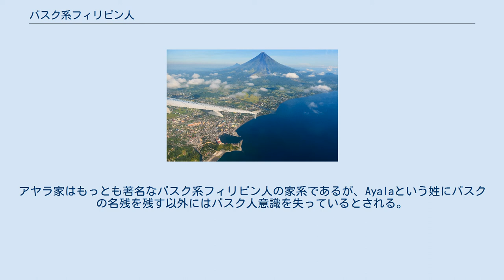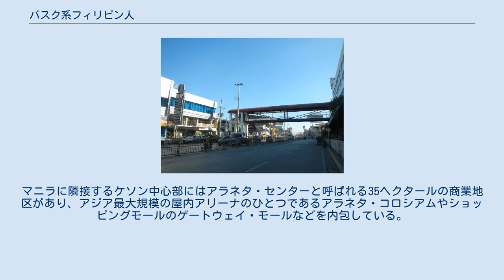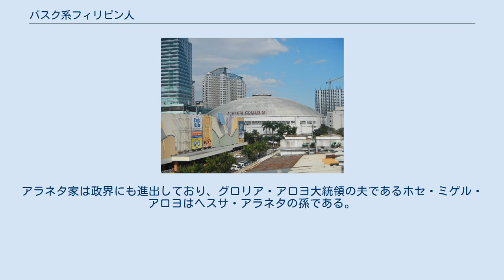バスク系フィリピン人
フィリピンにおけるバスク人は同国の歴史に大きく影響を及ぼした民族と考えられる。
バスク人はスペイン帝国によるフィリピンの植民地化（スペイン領東インド）に大きな役割を果たし、フィリピン総督など高い地位に就いていた人物も多い。
今日のフィリピンにおける財閥の多くはバスク系人によって設立・所有されており、政治的・社会的・経済的に大きな影響を及ぼしている。
 500ペソ紙幣に描かれた初代フィリピン総督レガスピ 1521年にはフェルディナンド・マゼランのスペイン艦隊がフィリピン諸島を「発見」したが、マゼラン艦隊の航海にはバスク地方出身者が多額の資金を支出している。
ギプスコア地方出身のフアン・セバスティアン・エルカーノをはじめとして、マゼラン艦隊に乗り込んだ船員の大半は、歴史的に航海術に長けるバスク人だった。
艦長のマゼラン自身はヨーロッパに戻ることなく死去しており、史上初の世界周航を達成したのはエルカーノだった。
 1565年にはアンドレス・デ・ウルダネータ（史上2番目の世界周航者）とミゲル・ロペス・デ・レガスピを中心とするスペイン艦隊がフィリピンに到着したが、彼らは二人ともギプスコア地方出身のバスク人だった。
聖職者だったウルダネータは精神的なリーダーであるだけでなく、航海士長でもあった。
レガスピは初代フィリピン総督となり、到着後のわずか7年間でフィリピン諸島の大半をキリスト教化させることに成功。
1572年にレガスピが死去すると、第2代フィリピン総督にはやはりバスク地方出身のギド・デ・ラベサレスが就いている。
以後、スペイン人によるフィリピン諸島のキリスト教化や国土開発の最前線には常にバスク人が存在した。
スペインの植民地時代に登録されていたスペインやフィリピンの船舶の大半は、バスク人が艦長を務めていた。
 先住民の権利確立を提唱したドミンゴ・デ・サラサール司教など、フィリピンのカトリック聖職者の多くはバスク人/バスク系だった。
以後のフィリピン総督の多くもバスク人であり、20世紀半ばに上院議長を務めたエウロヒオ・ロドリゲスが「フィリピン史上最高の統治者」と呼んだシモン・デ・アンダ（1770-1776在任）、ルソン島中部のヌエヴァ・ヴィスカヤ州を設置したルイス・ラルディサバル（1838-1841在任）などがいる。
シモン・デ・アンダ、ラルディサバル、ホセ・バスコ・イ・バルガス（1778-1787在任）、ナルシソ・クラベリア（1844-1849在任）などのバスク人統治者はいずれも進歩的な思考の持ち主であり、19世紀のフィリピンで興った、最終的にはフィリピン革命に至る社会的・経済的な発展の前段階に貢献した。
 バスク系チリ人やバスク系アルゼンチン人など、ラテンアメリカのバスク系人と比較すると、フィリピンのバスク系人は早くにバスク民族意識を失った。
バスク系フィリピン人3世や4世の多くは自らのルーツに気を止めることはなく、ヨーロッパのバスク地方を訪れたことがある者はごく少数である。
自らのルーツを漠然と意識している場合でも、バスク人やバスク地方に関する知識や理解を欠いていることが多い。
バスク系4世であるアンドニ・F・アボイティスは、「我々はまずフィリピン人であると考え、次にバスク系であると考える」と述べている。
バスク系人であることを誇りに思っている場合でも、ルーツについて話すことを好まない者もいる。
バスク系アメリカ人の著作家ロバート・ラシャルトは、「沈黙はいつだってバスク人の特徴である」と分析した。
 バスク系人以外との婚姻もバスク民族意識を弱体化させている要因のひとつである。
19世紀にフィリピンにやってきたバスク人はバスク人同士で結婚することが多かったが、続く世代がそれに従うことはなかった。
多くのバスク系フィリピン人はスペイン系人やアメリカ系人の配偶者を得ており、メスティソやマレー系人と結婚する者もいた。
1898年の米西戦争後にフィリピンがアメリカ合衆国の支配下にはいると、スペインのみならずバスクの影響力も低下した。
 現代のフィリピンでは、バスク系フィリピン人はバスク系人としてよりもスペイン系人として知られている。
バスク系フィリピン人はもはやバスク語を話すことはなく、ヒリガイノン語、ビコール語、セブアノ語などの地域言語が優勢である。
1973年憲法の条文ではまだスペイン語が公用語に含まれていたものの、1987年憲法ではついにスペイン語が公用語から外された。
1987年憲法では英語と...